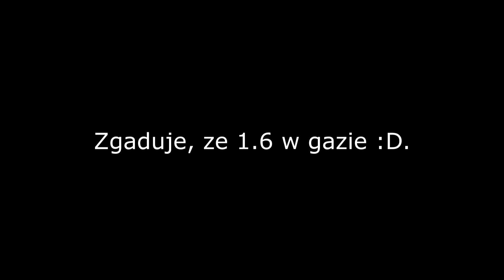Mistrz w BMW - Kęty, 4.02.2017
Brak słów.